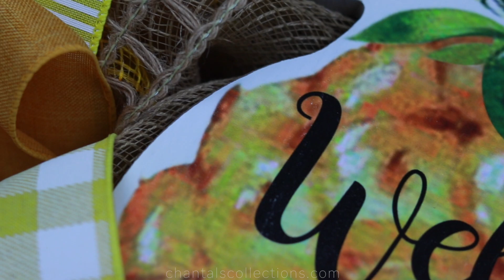Pineapple Wreath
Chantalscollections.com